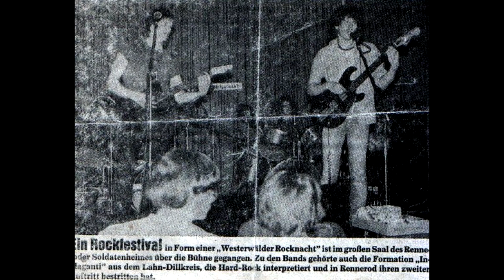Erlkönig, first performed in 1982 with Inflagranti. Now by Rudy Lumbago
Erlkönig, war ein Lied von der Gruppe Inflagranti (Christian Hees, Rudi Lauel, Marco Pfeiffer, Stefan Vogel) zurück ins Jahr 1982